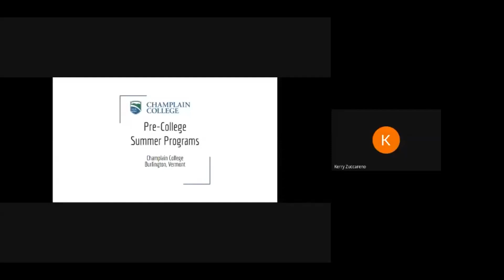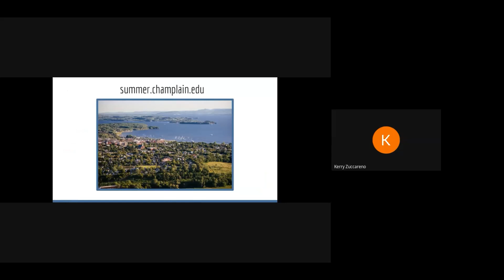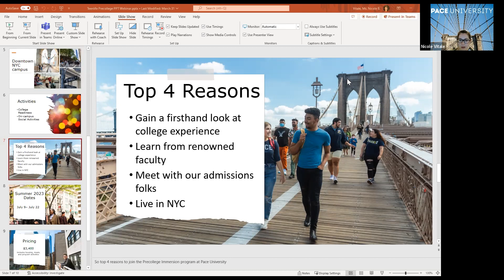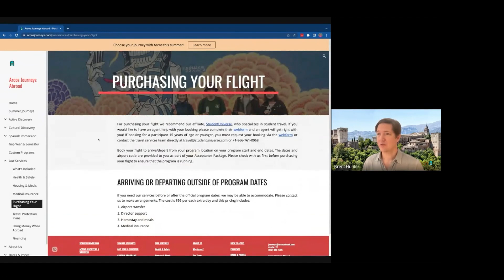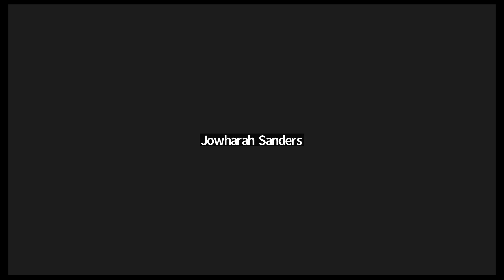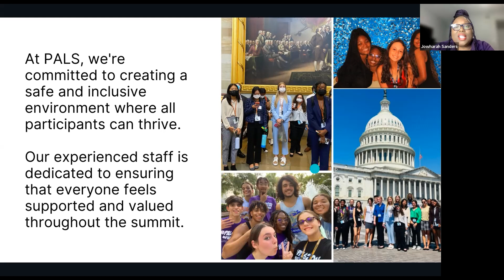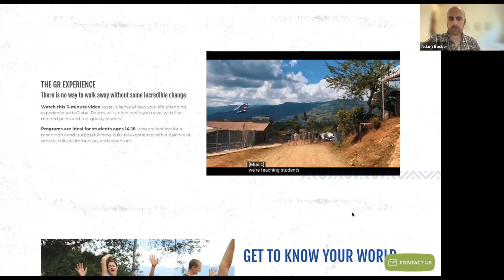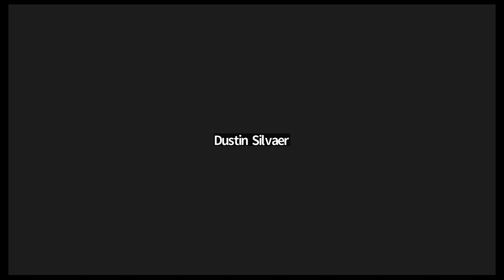TeenLife LIVE Summer Opportunities Fair Session 2 4.13.23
Interested in any of these programs? Fill out the form to request more information!